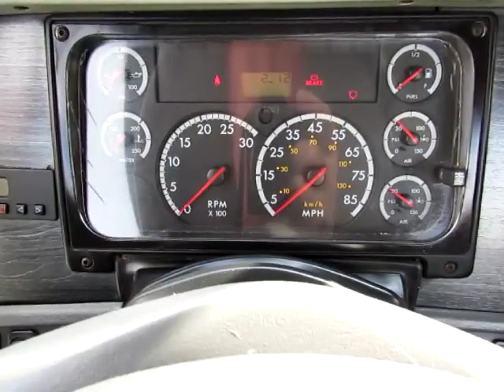2006 FREIGHTLINER COLUMBIA 120 For Sale